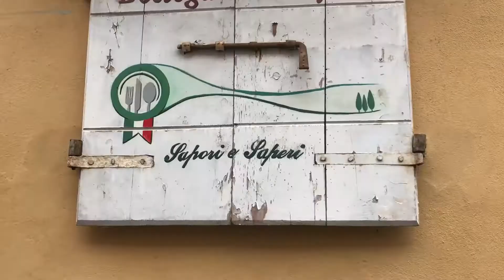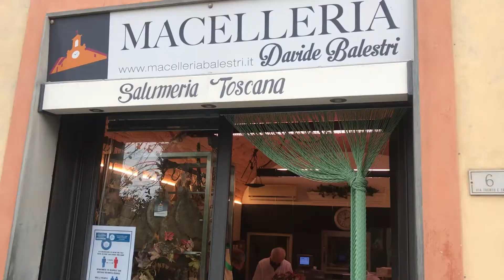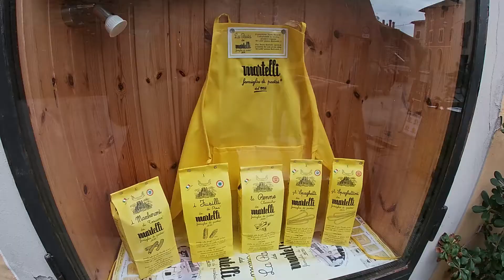TUSCANY - LARI - LA BOTTEGA DI CANFREO ENGL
Not so far from Livorno and Pisa there is a little town called Lari, famous for his medieval castle and for cherries but. not only.

Everybody knows that Tuscany is famous for wine and extra virgin olive oil but not only. here I found wonderful typical products and I loved it!

Enjoy the video and share it if you liked it!